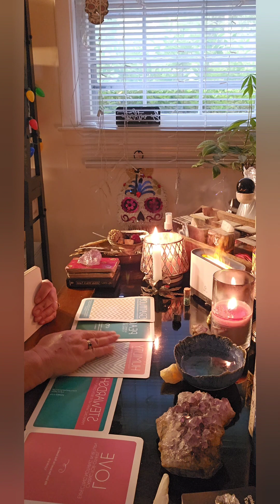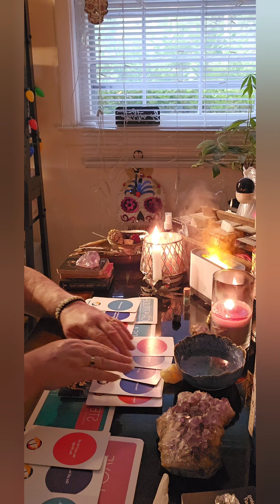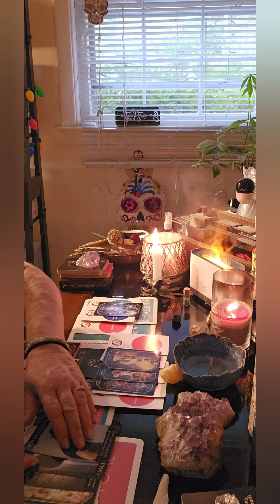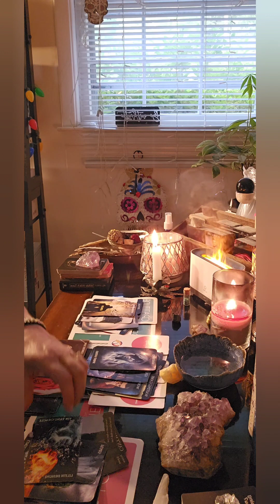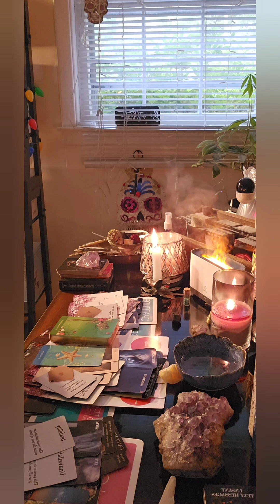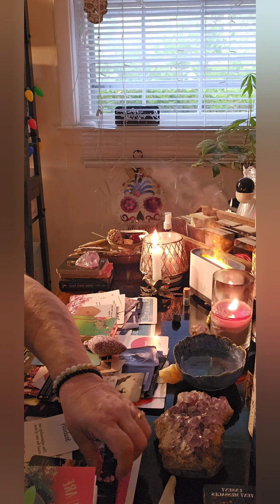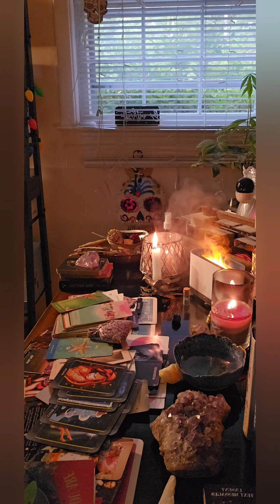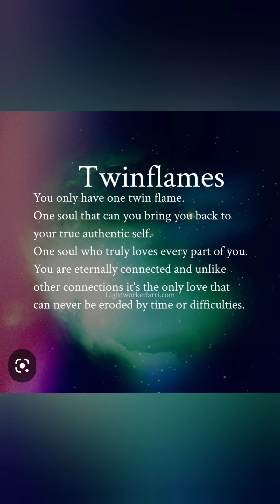SECRETS;THE WHEEL OF FORTUNE. MOVING YOU TOWARDS YOUR DESTINY, HELPING YOU DEAL WITH FEAR AND ANGER